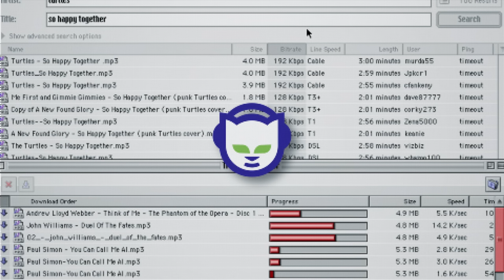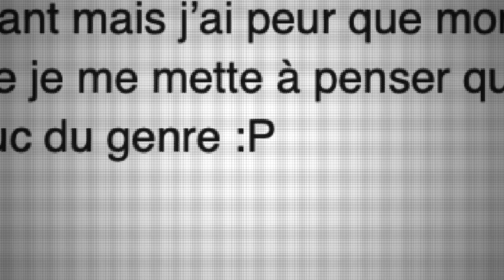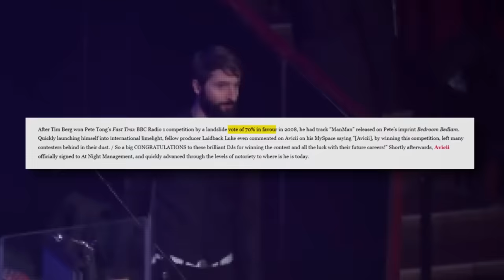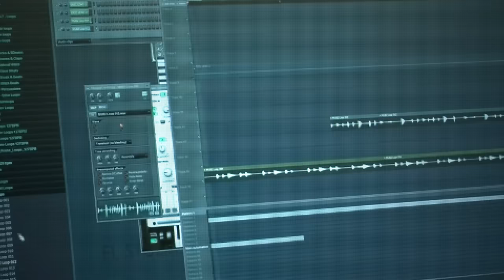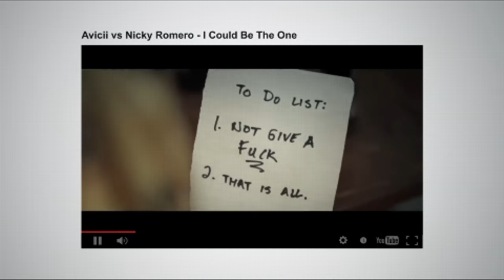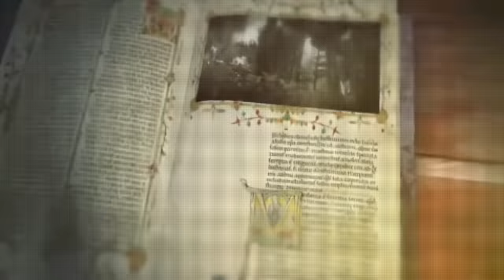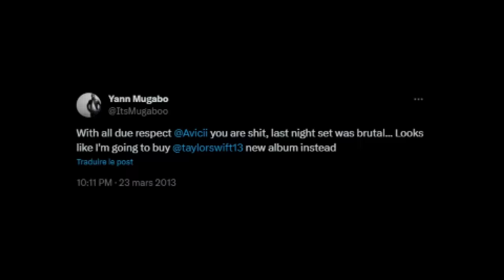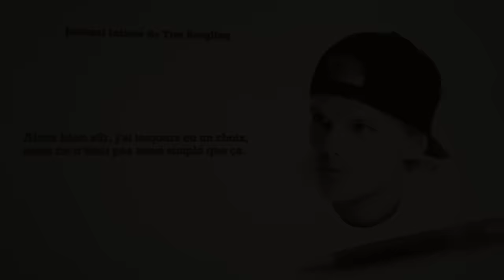Avicii et la quête de l'amour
Bonjour à tous et bienvenue dans ce tout nouveau format sur la chaine ! Bienvenue dans la quête. Téléchargez gratuitement, débloquez les 20 € et participez au tirage au sort pour gagner 1 000 € (voir conditions générales)

Ça faisait longtemps que j’avais envie de me replonger dans l’univers de ces artistes qui m’ont et vous ont marqué plus jeune. Pour la plupart d’entre eux, je me suis contenté d’écouter leurs musiques sans jamais vraiment savoir ce qu’il se passait dans les backstages. Ce premier épisode retrace donc la vie de Tim Bergling, plus connu sous le nom d’Avicii. C’est l’un des artistes qui m’a poussé à faire de la musique et pour la plupart d’entre nous son nom est loin de nous être inconnu.

Comment est ce qu’un enfant des quartiers chics de Stockholm est devenu l’une des figures les plus importantes de la scène electro mainstream? Des sessions de geekage sur world of warcraft aux plus gros festivals electro dans le monde, passant par des phases et épreuves toutes plus éprouvantes les unes que les autres, cette vidéo retrace (du mieux que j’ai pu) l’intégralité de sa vie.
C’est la première fois que je m’adonne à l’exercice du story-telling, j’ai encore beaucoup à faire pour m’améliorer, tous vos retours sont bien évidemment la bienvenue. Bon visionnage à tous.

Ecriture : Maskey
Montage : Dianos
D.A. : Maskey, Dianos et Cherifkid

Sources :

-Tim la biographie officielle d’Avicii par Mans Monson
-Ludovic Rambaud « Avicii la relève suédoise » (Only for DJ’s edition d’avril 2009)
-Avicii True Stories (Le documentaire n’est plus disponible malheureusement)
-EMC 2012: The Avicii Case Study with Ash Pournouri

David Reiley - Wonderland
Tom Elliot - Hypnosis
Denis Farnon - Young Armada
Soulja Boy - Crank Dat
Avicii feat Nicky Romero - I Could Be The One
Milan Par - Mirage
Brian Bennet - Boogie Juice
Anne Dudley - Bright Morning
Georges Rodi - Actual 39
Steve Angelo and Laiback Luke -I Could be the one
Avicii - Ryu
Avicii - Bromance
Etta James - Something’s got a hold on me
Enzo Scappa tenerife
Mixer - Andros
Carlo Rustichell - La spiaggia incantata
John Cameron - Flotation and Venus Probe

RIP AVICII